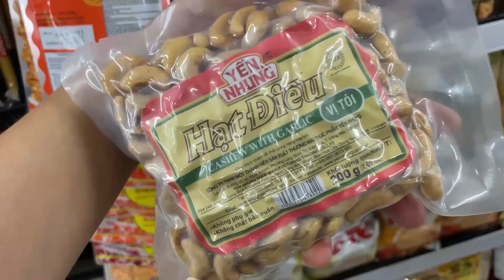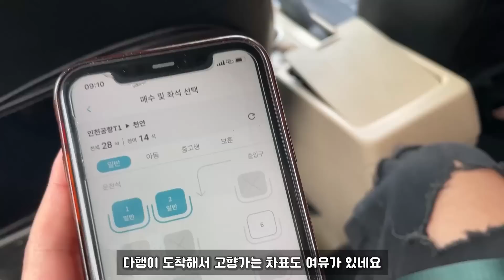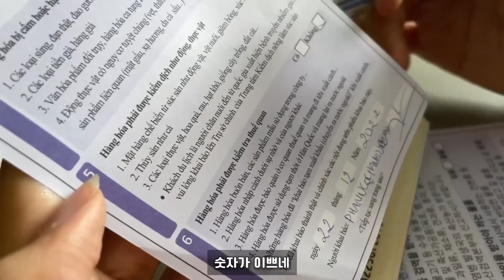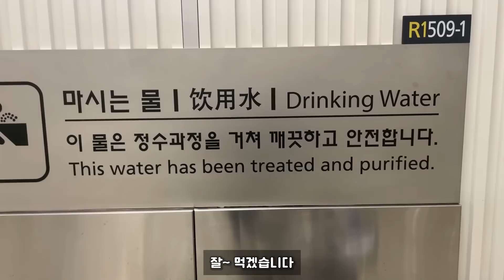어서 와 한국의 추위는 처음이지? 베트남 여자친구와 첫 한국 여정(ft.한국겨울) [국제커플/한베커플]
신짜오! 안녕하세요 여러분~
맨날 일정이 엇갈려서 따로 왔었는데
베트남 여자친구랑 드디어 처음으로 한국에 같이 오게 되었습니다
겨울은 처음 이라고 하는데 냉동실 만큼 춥다고하네요
과연 저희 커플의 첫 한국 일정은 어떤지 함께 보러 가시지요